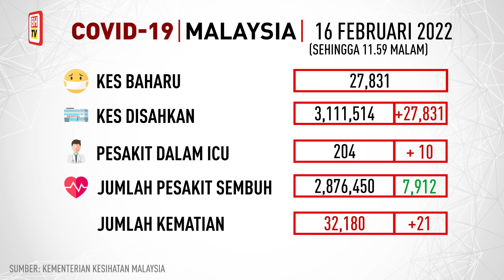Info kes COVID-19 Malaysia 16 Februari 2022 setakat jam 11.59 malam